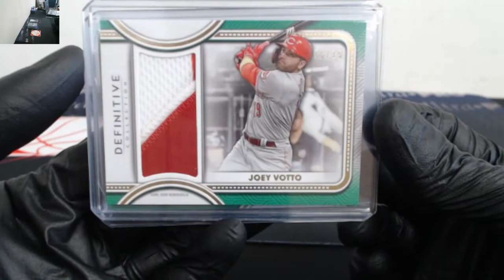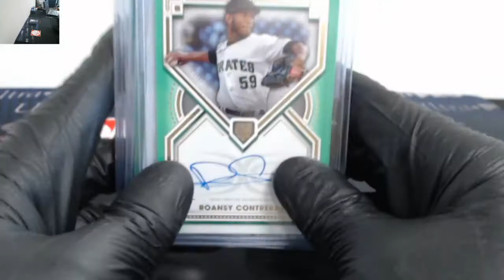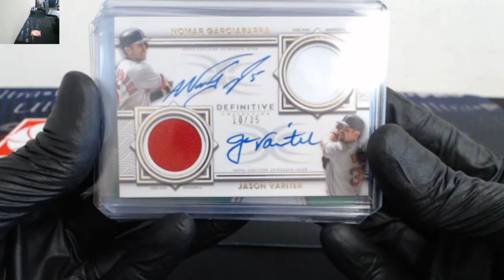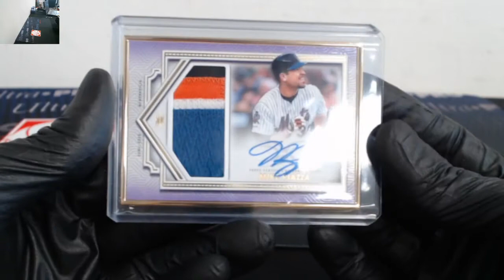Recap 2022 Topps Definitive Baseball 1 Case 3 Box eBay Player Break, July 11th, 2022